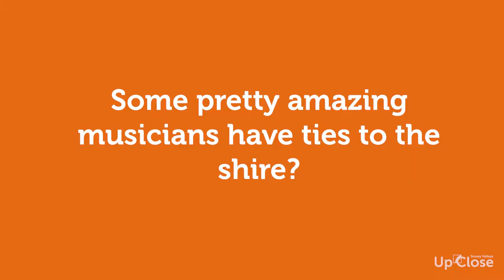Snowy Valleys Up Close: Evan Saunders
Local Musician and Youth Event Co-ordinator Evan Saunders has a quick chat about the homegrown music talent and the fantastic local gig calendar.